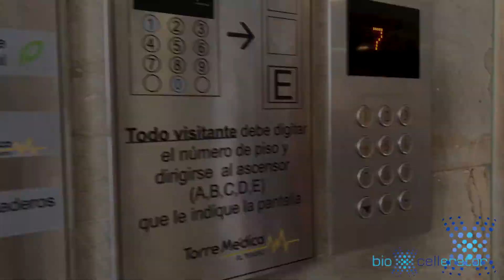Advanced Stem Cell Treatment Experience For Osteoarthritis Patient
Due to sports and performing his own acrobatics as an actor, Pasi had a history of osteoarthritis that caused his daily pain. Pasi received treatments to help alleviate his regenerative disc complications among other conditions.